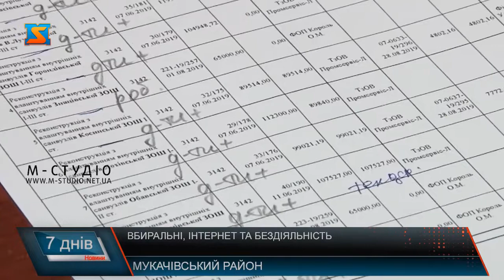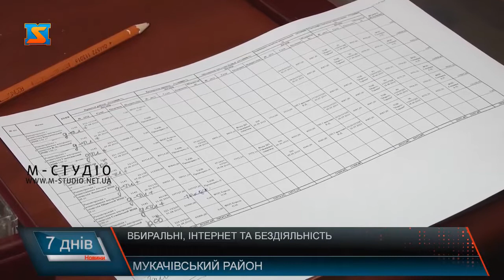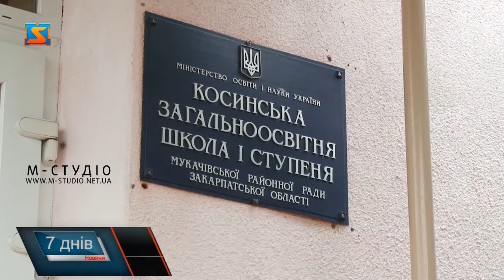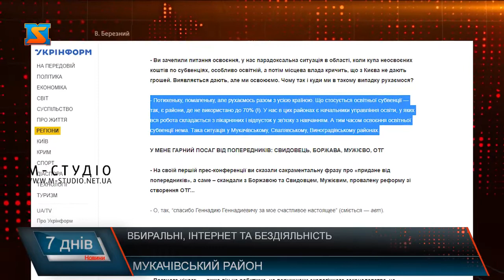Вбиральні, інтернет та бездіяльність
Зовнішні вбиральні у закладах освіти у 21 столітті – явище ганебне. «Гідність дитини» – таку програму було ухвалено урядом ще у лютому 2019 року, яка передбачала виділення понад 267 мільйонів гривень на зведення внутрішніх туалетів у школах України. 44 млн виділили на Закарпатську область, адже саме тут найбільше шкіл із туалетами на вулиці. І справді, статистика плачевна: із 633 закладів середньої освіти краю у 171 діти ходять у вигрібні ями. Тиждень тому журналісти «М-Студіо» розповідали про ситуацію в Мукачівському районі, відтоді, як не дивно, реакції жодної.